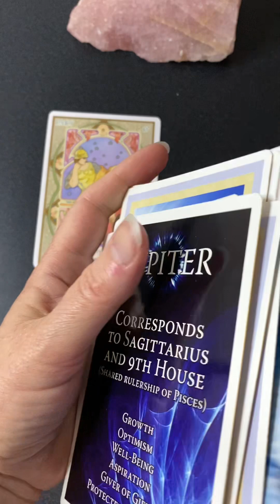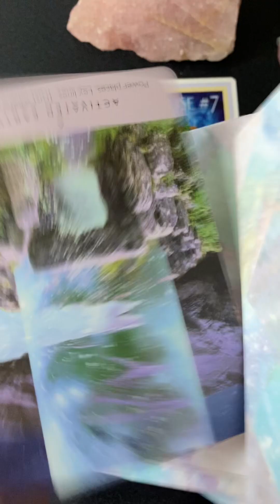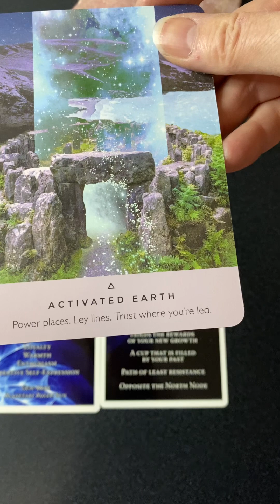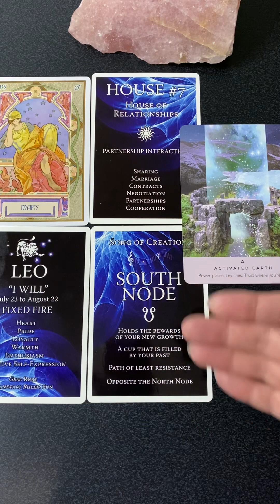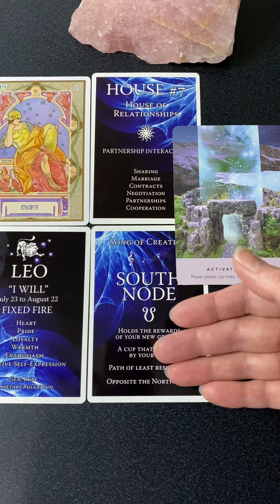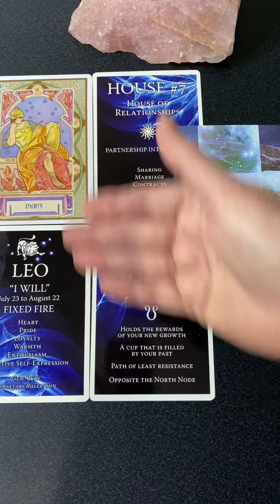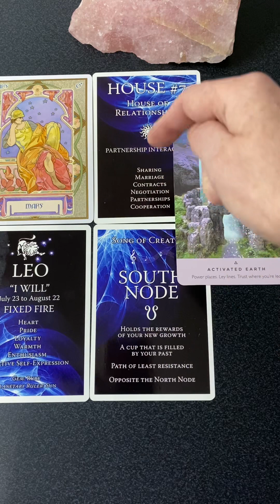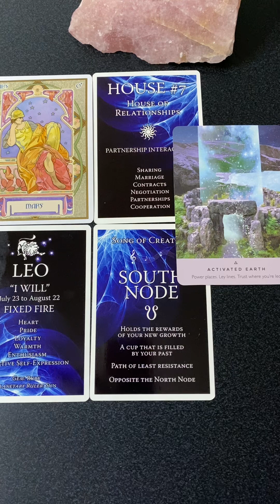May 5 Full Moon Scorpio Lunar Eclipse message